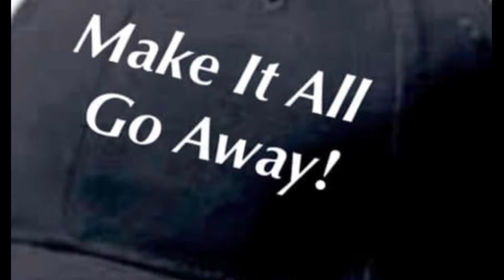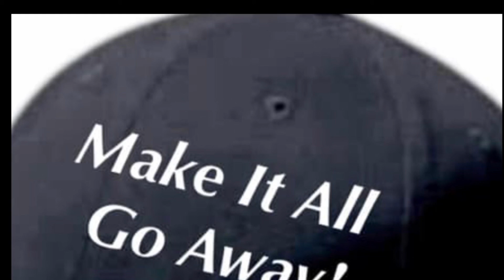Hurting No One J. Prine song cover